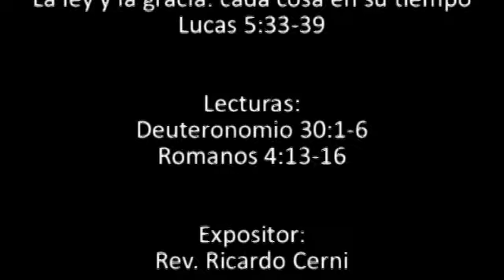23. La ley y la gracia: cada cosa en su tiempo (Lucas 5:33-39) - Pr. Ricardo Cerni - 13.12.09